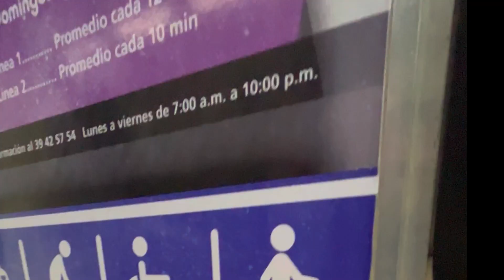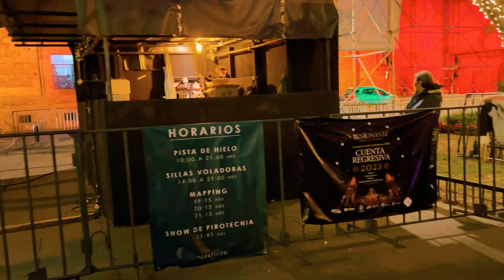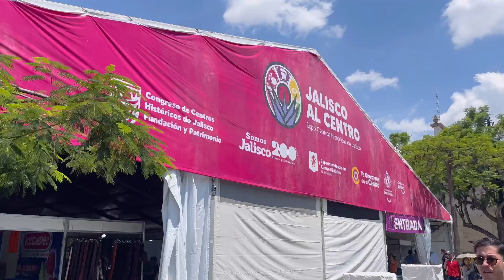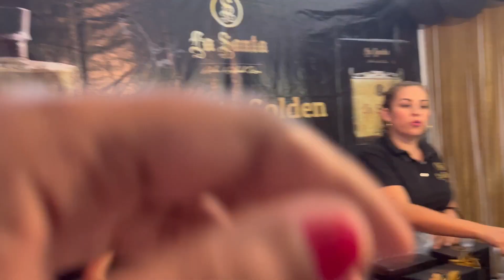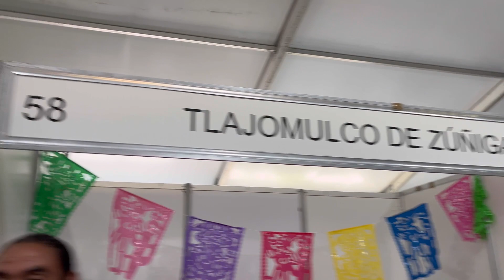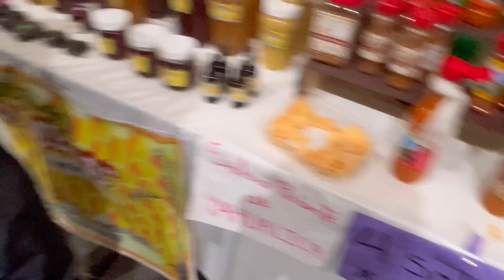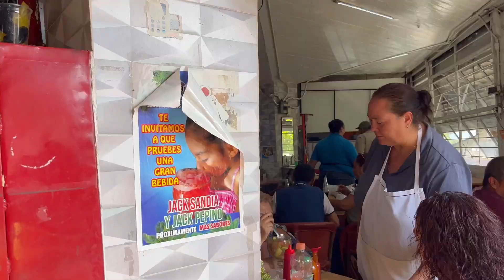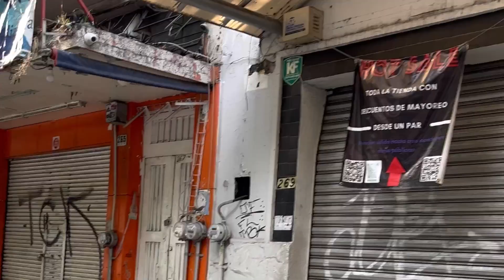💥Mexicoவின் BEST PLACE TO PURCHASE DRESS,JEWELLERY,PERFUME | Mexico Travel Vlog| 300 years old ⛪️🔥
Plaza de Armas is the main square of Guadalajara. It is located directly in the city's historic center. The square offers a variety of sights, such as the Guadalajara Cathedral and the Government Palace.